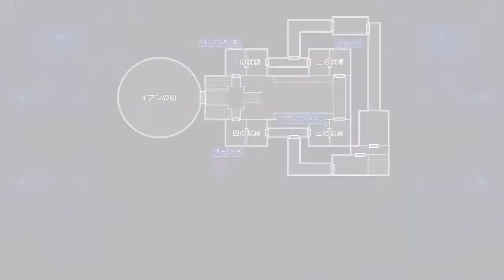ギャグマンガ感がにじみ出る壁【バディミッション BOND】#34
あんなにシリアスにやられたのに……。

※気に入った動画には、コメントや高評価を頂けると嬉しいです！

『バディミッションBOND』の実況プレイ